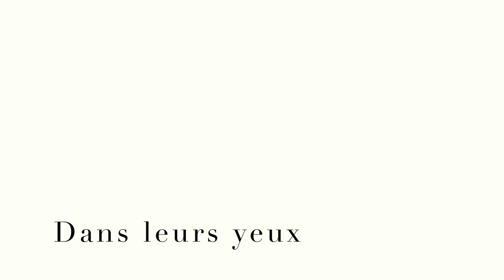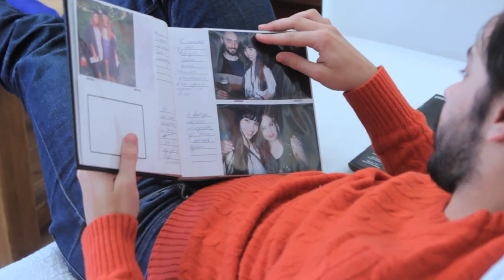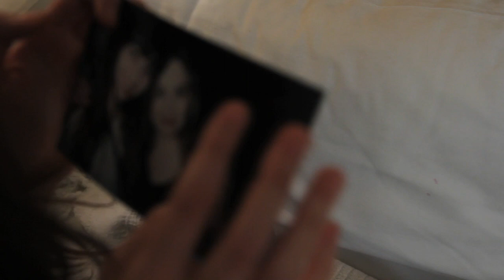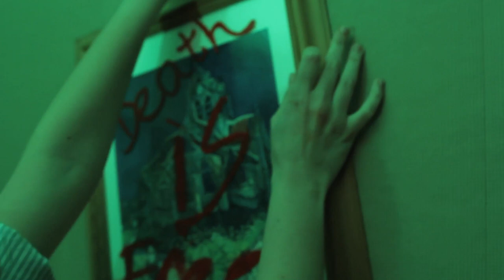Dans leurs yeux (In Their Eyes) Short Film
A French doctor, Erick Moreau, loses his beloved wife Isabelle to suicide.
A nineteen year old aspiring actress, Elizabeth, loses her eye sight during a rehearsal. These two different tragedies end up bringing two very different people together.

Credits:

Nina Primeraki

Rodrigo Peñalosa

Zovina Haden

Emam Awad - script supervisor, director of photography, camera

Daria Lazo - screenplay, director, gaffer, art department, costume, 1st assistant camera

Gaia Porcu - producer, production manager, script supervisor, art department, 1st assistant director

Samrah Rashid - editor, sound, focus puller

We DO NOT claim we own or have copyrighted any of the following:

A meaningful moment through a meaning process (less) by Stars of the Lid

Bitches Brew by Miles Davis

Une Barque sur l'ocean
Composed by Maurice Ravel
Performed by Jean-Yves Thibaudet